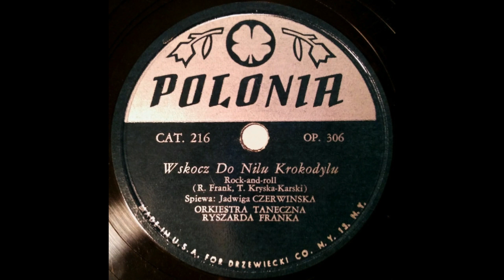Jadwiga Czerwinska : Hopsa, Hopsa-Hola, Hola / Wskocz Do Nilu Krokodylu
Originally released as a 10" 78RPM shellac record in 1957, on the US label Polonia.  Discogs gives the original label as Drzewiecki Co.  This particular audio comes from a  7" 45 EP called "Polish Hit Parade Vol 4" on Carinia (an Australian label run by Polish ex-pats), year unknown.  The label of this gives the musicians as simply the K. Frank Orchestra.

Wskocz Do Nilu Krokodylu translates as ‘Into The Nile, Crocodile’.

Google-translated transcript from a compilation CD tells a little about the performer: "Jadwiga Czerwińska (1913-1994) was an actress and singer, befriended with Fryderyk Járosy and the entire artistic milieu of "Polish" London, where she settled after the Second World War. An irreplaceable performer in the radio cabaret programs created by Marian Hemar in the London section of Radio Free Europe. She enriched the performance with her own interpretive interpretation, which is reminiscent of the singer's achievements of Irena Kwiatkowska.

“Strong voice was supported by perfect diction, a necessary condition in the transmission of humorous texts, because a verbal wit should be expressively given, so that it would sound properly. The distanced, consciously pastiche style of Czerwińska's taming tames even banal song lyrics in the street-backyard or dancing-pub style, creating original stage songs from them."